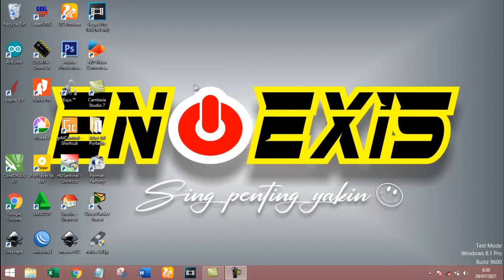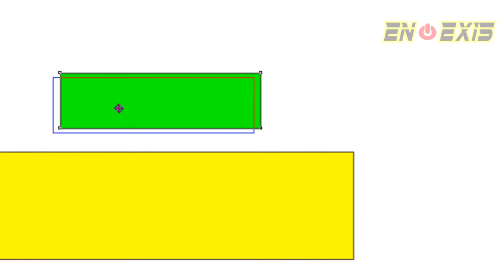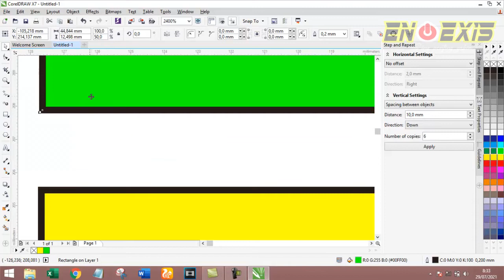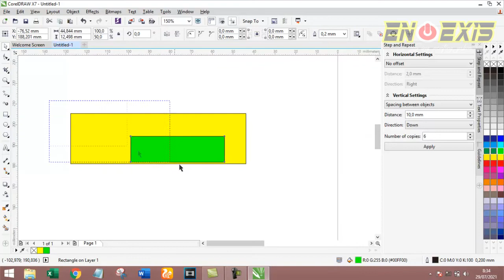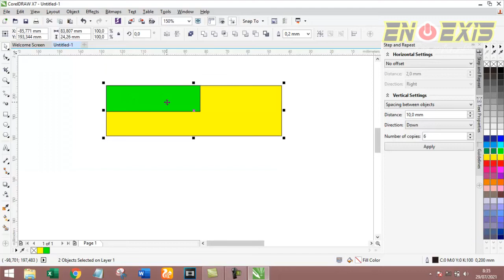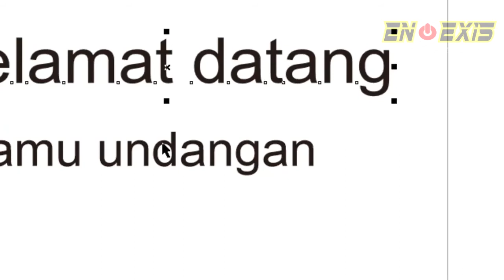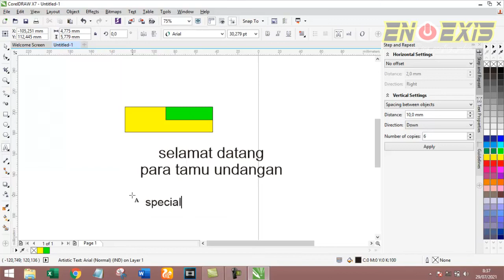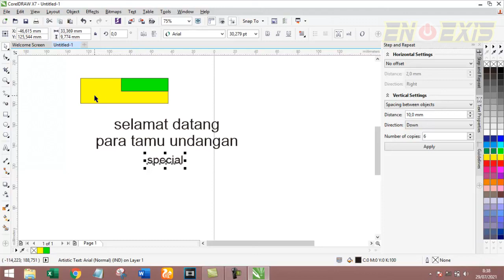cara cepat mengatur posisi objek pada coreldraw menggunakan tombol keyboard untuk pemula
cara cepat mengatur posisi objek pada coreldraw dengan tombol keyboard untuk pemula